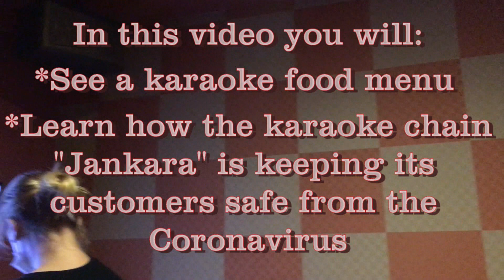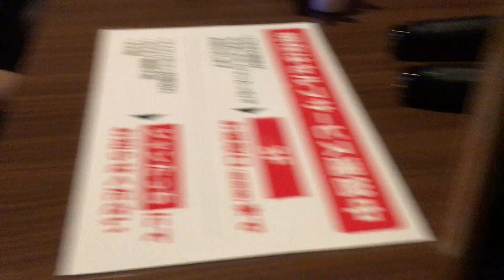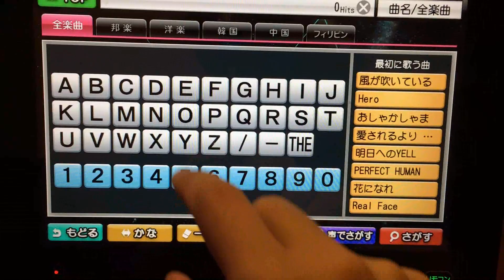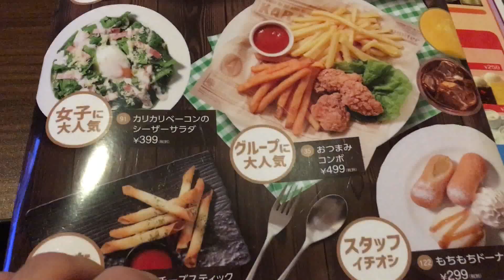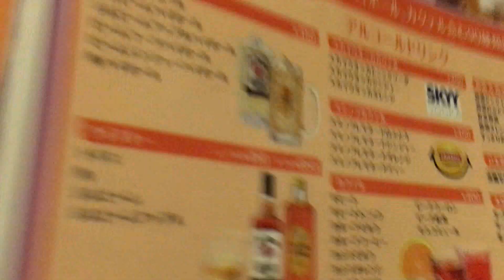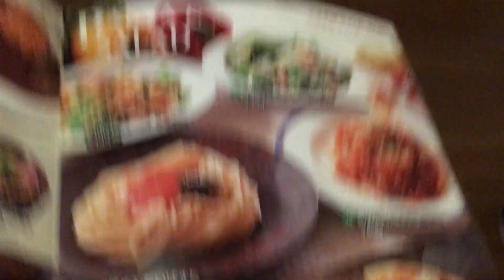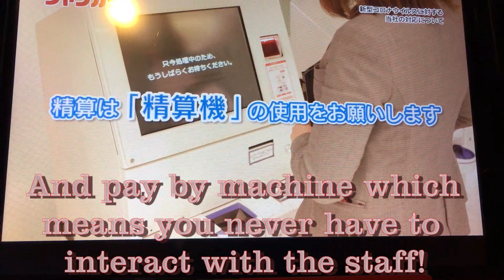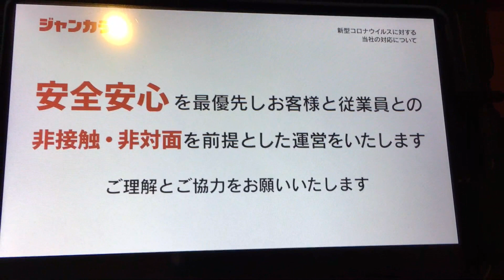Singing karaoke in Japan! Find out what karaoke is like in the time of the Coronavirus!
In this video I scratch the karaoke itch with my good friend Gaudre and her friend Bernadette.  Our location is Jankara, a karaoke chain well-known throughout Japan and perhaps most recognizable by its icon of a smiley face holding a microphone.

In addition to singing I want to show all viewers the Japanese karaoke experience, such as everything you can order from the food menu and a good look at the touch screen you would use when selecting a song.

At this time in Japan there is still deep worry about the Coronavirus so I made sure to spend time showing Jankara's Coronavirus countermeasures that are in place to make the customer feel safe.  They even introduce new technology to reserve rooms that I never knew existed!

Also special thanks to Bernadette for helping us film!

Here are some shortcuts:

0:20-introducing a Japanese karaoke room (w/additional features due to COVID-19)
2:08-Entering a song in Japanese/English using the touch panel
2:52-Tony sings Hunter x Hunter!
3:26-Checking out the food menu while singing "Hey Jude"
5:59-How Jankara makes the effort to protect its customers from COVID-19
7:54-Tony and Gaudre sing Cha-La-Head-Cha-La from Dragonball Z!